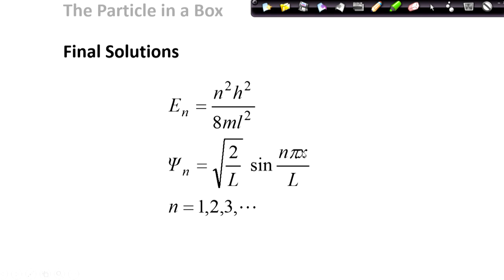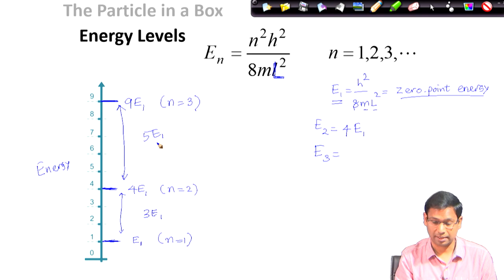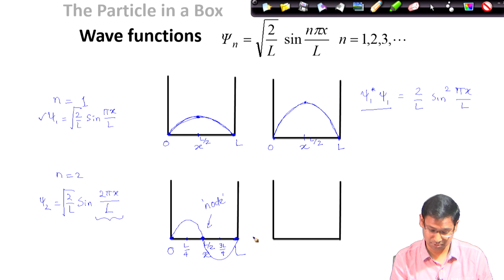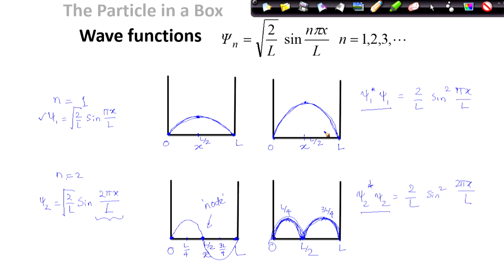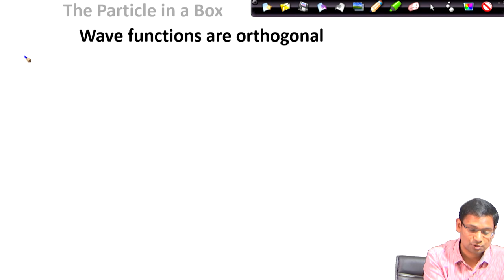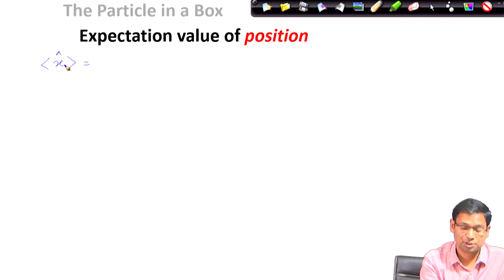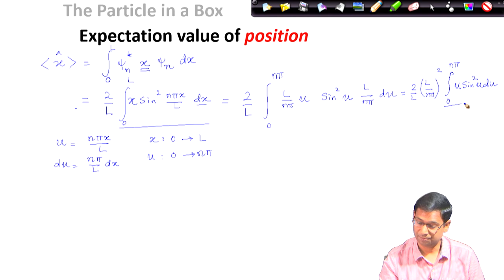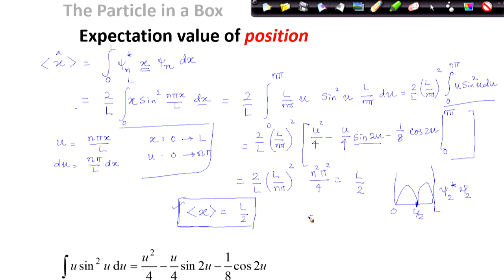Particle in a box (Part - ll)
Subject: Chemistry
Course Name: Quantum Chemistry and Spectroscopy